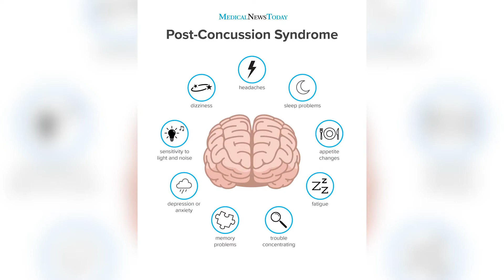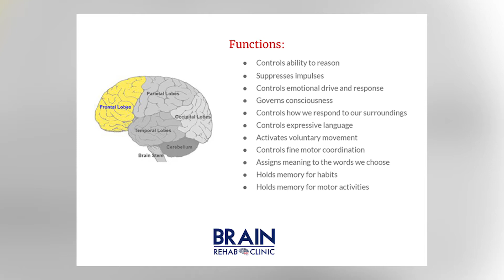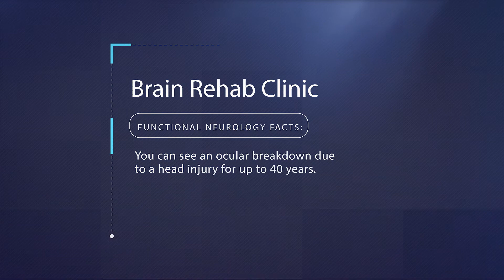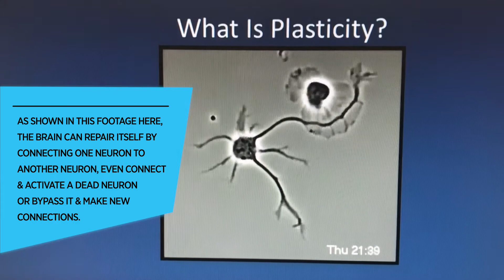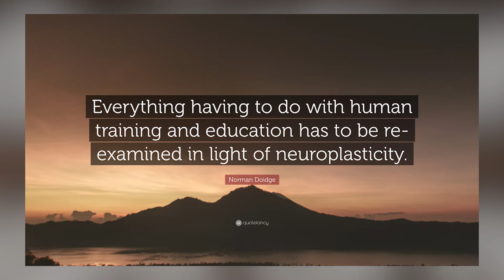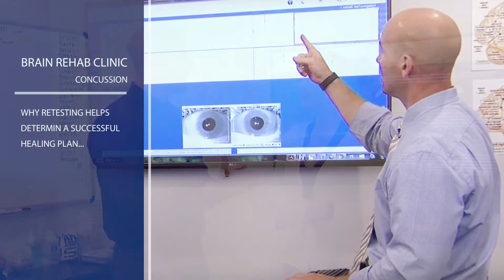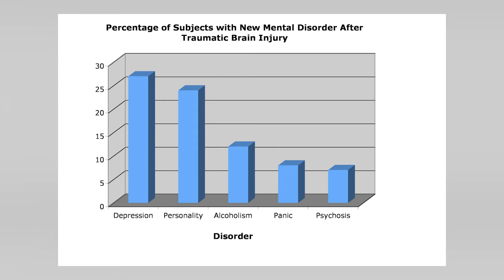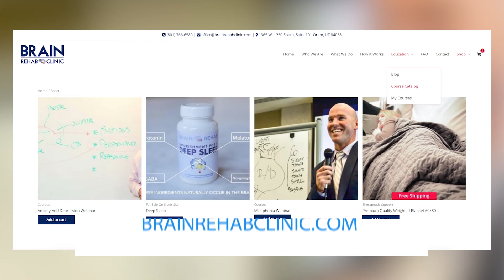Dr. John Hatch talks with CW30's Talk365TV Morning Show on CONCUSSION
Dr. John Hatch:
Chiropractic Physician, Board Certified Functional Neurologist
DC, DACNB, FABBIR